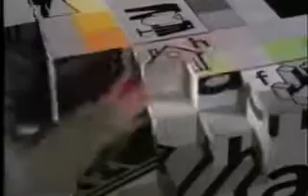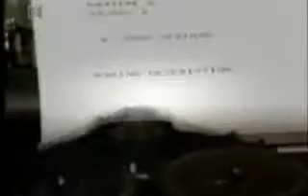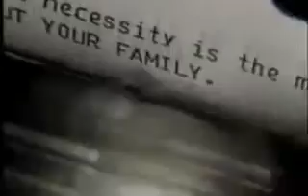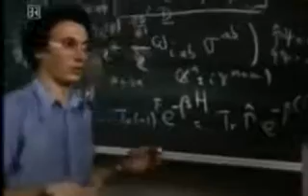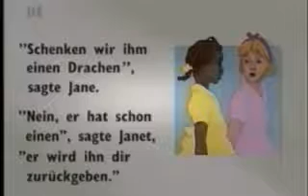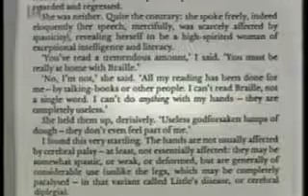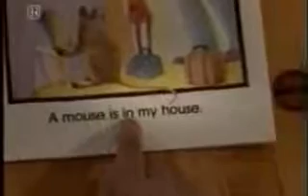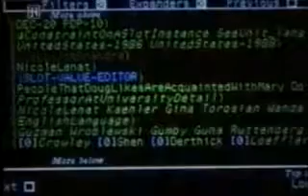Eine Maschine verändert die Welt | Folge 4 - Künstliche Intelligenz